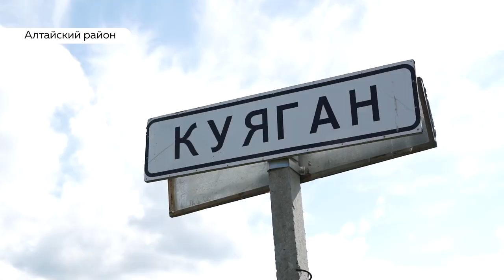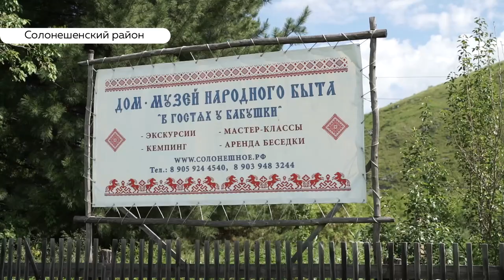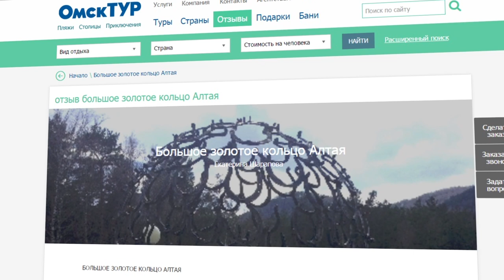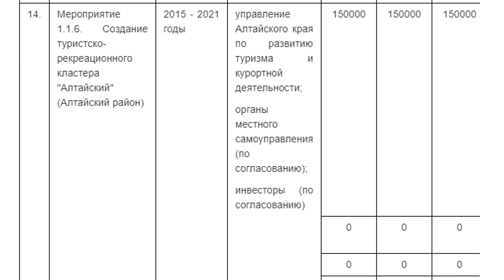Специальный репортаж: туризм на Алтае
Алтайский край, маленький уголок Сибири. И невообразимо красивый. Солончаковые степи на севере, альпийские луга на юге. Культурные общины немцев, мордвы, кержаков, живущие по канонам предков. Все это – богатство нашей территории, наша самобытность и, в перспективе, наш туризм. Глубинный, нехоженый. Все это входит в туристический маршрут «Большое золотое кольцо Алтая».